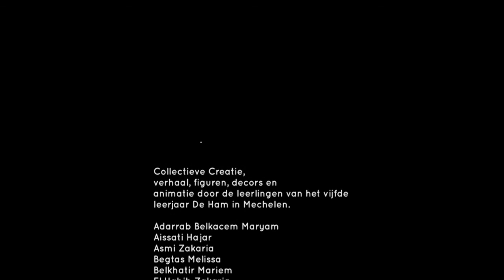In Vuur En Vlam